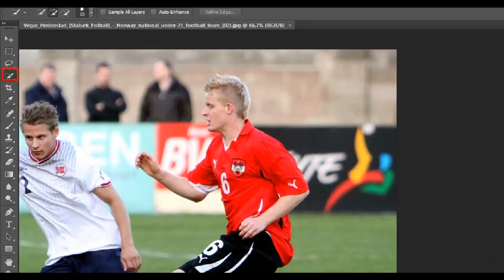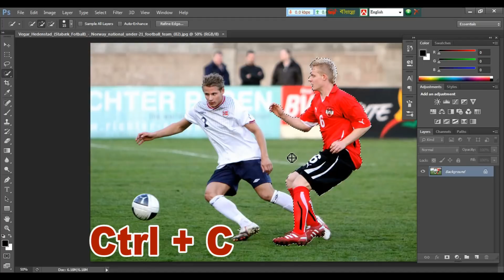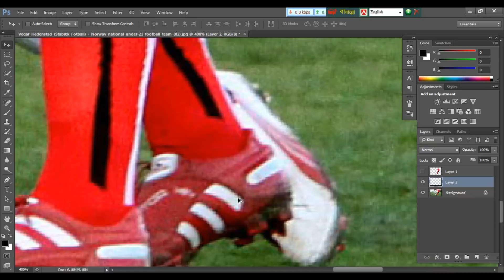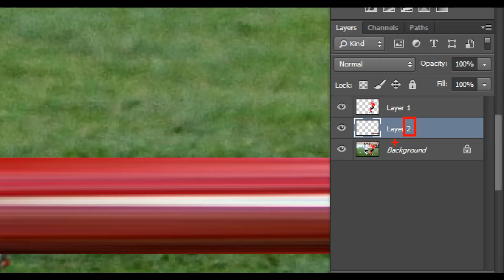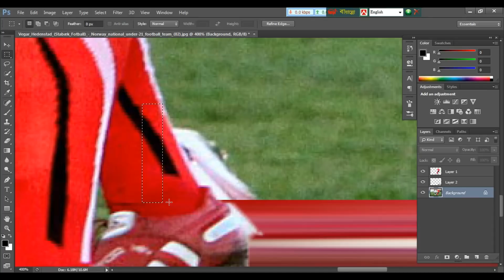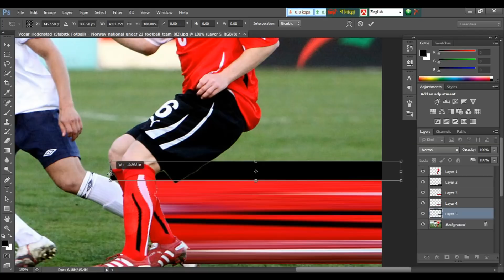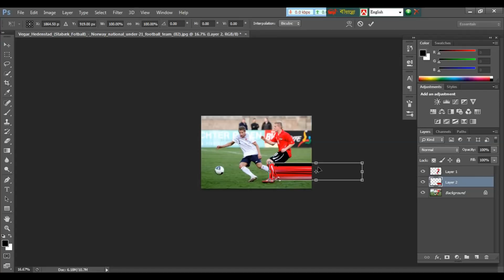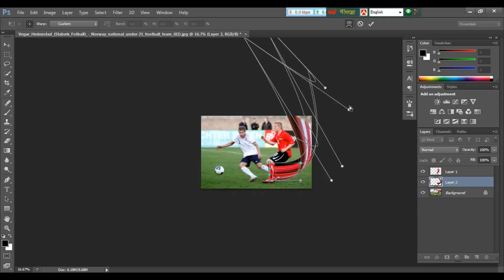Transform Effect in Photoshop Bangla